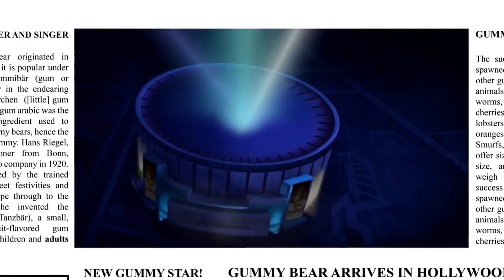(Fake) Is Misé An Gummy Bear - Full Length Irish Version - The Gummy Bear Song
Video: @realgummybear
Instrumental: @realgummybear
Vocals: @PPDubu